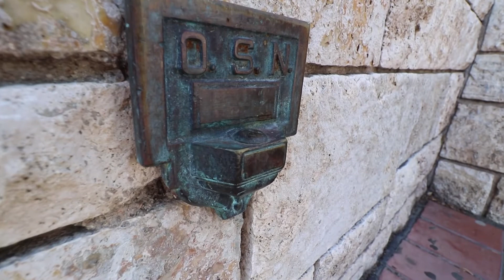CPTV CUARENCAM 307 GUSTAVO AVILA LA COTA CERO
EL BISNIETO DEL FUNDADOR, MI AMIGO GUSTAVO AVILA PAZ, SIEMPRE SORPRENDIENDOME CON SUS HISTORIAS MINIMAS, EN ESTE CASO URBANAS. LA FAMOSA COTA CERO, MATERIALIZADA EN LA PARED DEL BANCO DE LA PROVINCIA DE CORDOBA EN HITO METALIZADO Y QUE SOBREVIVIO AL CHOREO.